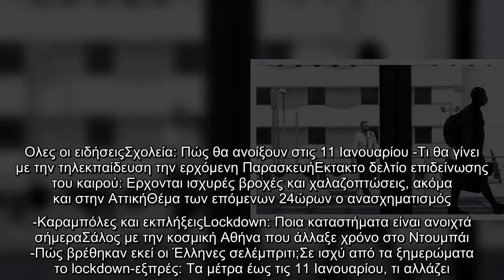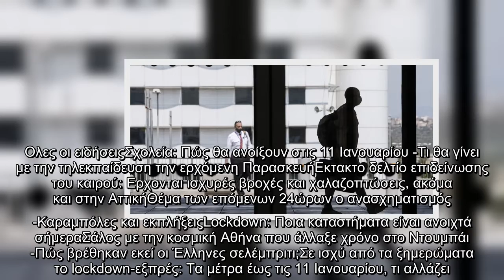Επέστρεψαν οι Ελληνες από Ντουμπάι -Rapid test σε όλους, μπαίνουν σε καραντίνα | ΕΛΛΑΔΑ | iefimerida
Επέστρεψαν οι Ελληνες από Ντουμπάι -Rapid test σε όλους, μπαίνουν σε καραντίνα | ΕΛΛΑΔΑ | iefimerida.gr..
 Σε rapid test υποβλήθηκαν όλοι οι ταξιδιώτες που επέστρεψαν με τη μεσημεριανή πτήση από Ντουμπάι.   Όπως είπε σε δημοσιογράφους επιβάτης που έφτασε από το Ντουμπάι στο «Ελευθέριος Βενιζέλος» κατά την άφιξη την πτήσης έγιναν rapid tests σε όλους του επιβάτες και τα αποτελέσματα έγιναν γνωστά μετά από λίγη ώρα. «Τα πράγματα στο Ντουμπάι ήταν αρκετά πιο ελεύθερα σε σχέση με εδώ», ανέφερε επιβάτις χαρακτηριστικά αναφερόμενη στις εικόνες από τους εορτασμούς την Πρωτοχρονιάς που ήρθαν στη δημοσιότητα.   Νωρίτερα, η ΕΡΤ μετέδωσε ότι όσοι επιστρέψουν σήμερα με τη μεσημεριανή πτήση στο «Ελ. Βενιζέλος» θα πρέπει να έχουν στα χέρια της αρνητικό μοριακό τεστ, ειδάλλως δεν θα γίνεται δεκτή η είσοδός τους στη χώρα. Παράλληλα, τόνισε, ότι με εντολή του υφ. Πολιτικής Προστασίας όλοι οι ταξιδιώτες από Ντουμπάι θα υποβληθούν σε rapip test, όπως και έγινε, ενώ θα μπουν σε καραντίνα, όπως προβλέπεται από τον σχετικό νόμο.  ΣΧΕΤΙΚΑ ΑΡΘΡΑ   Σάλος με την κοσμική Αθήνα που άλλαξε χρόνο στο Ντουμπάι -Πώς βρέθ ...